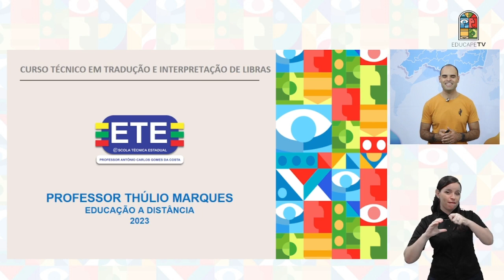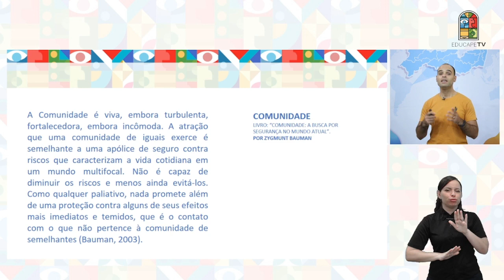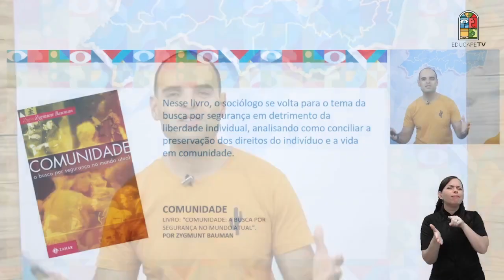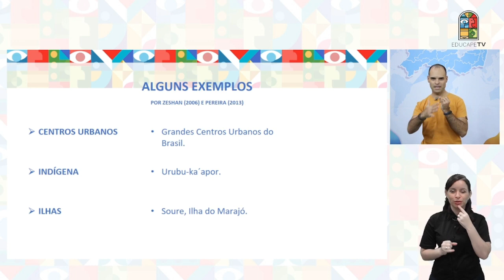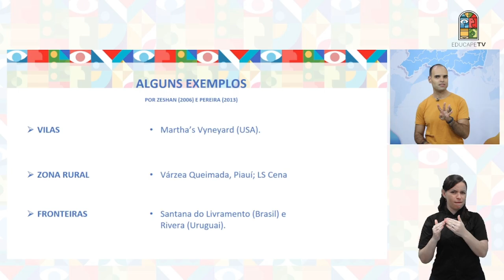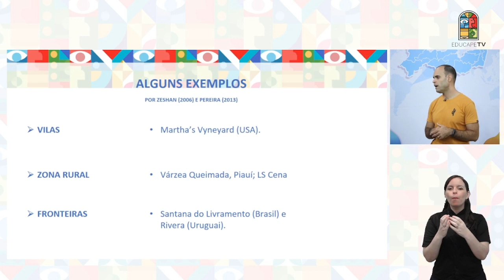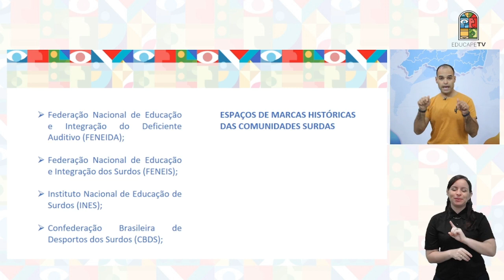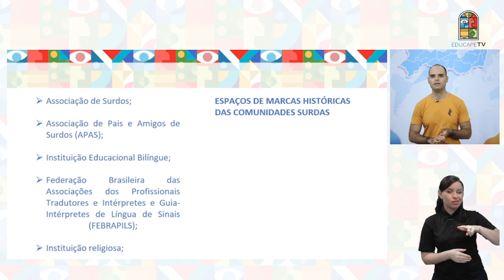CURSO TÉCNICO EM TRADUÇÃO E INTERPRETAÇÃO DE LIBRAS | SURDEZ E IDENTIDADE SOCIAL | UNIDADE 3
Som Direto e Imagens: Jonathan Belo
Direção de Arte: Victor Lins
Edição: Danilo Albuquerque
Design Educacional: Deisiane Gomes Bazante
Coordenação Técnica: Melina Malvezzi
Coordenação do Curso: Bruna Nascimento
Videoaula Produzida em: Setembro de 2023